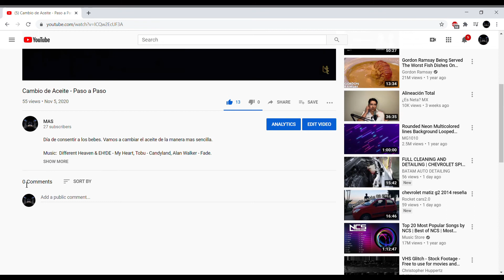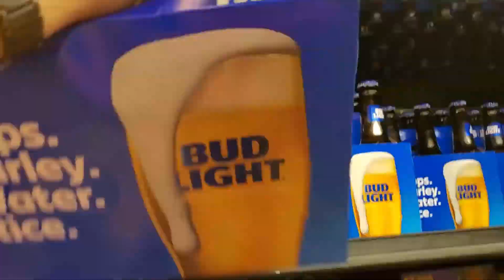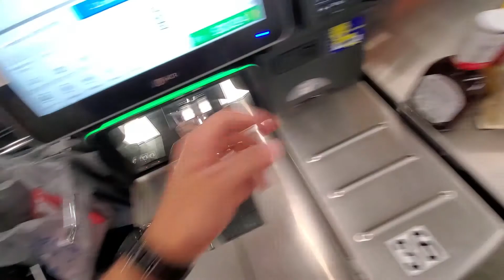Tarde de BBQ con los Mompis - Tenemos que Hablar | MAS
La inigualable Picanha ha encontrado su ruta hasta el Canal y no puedo esperar para que veas la mantequilla de carne que vamos a preparar!